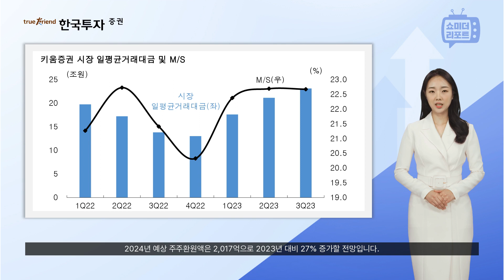[한지아의 쇼미더 리포트|은행/증권] 키움증권: 4분기에 있을 손실보다는 그 이후를 주목